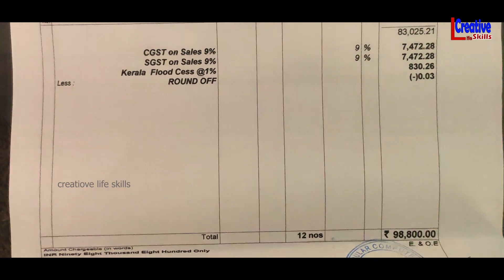4K EDITING PC FOR YOUTUBERS /EDITING PC/ creative life skills/4K EDITING /PERMEAR EDITING PC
creative life skills
am a youtuber welcome to my channel ,creative life skills is a life skills related channel in Kerala India you  can expect recreation activities ,yoga ,physical activity, sports ,fishing ,cooking ,kids entertainment ,travel videos currently i used to  upload video's in Malayalam thanks for spending your valuable time with my channel
creative life skills brings you some of most exciting fishing video's on the YouTube

computer Tech
# editing YouTube